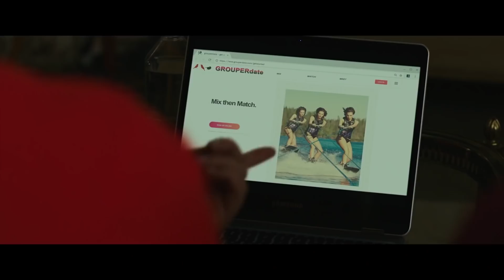Красотка на всю голову (2018) — русский трейлер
Красотка на всю голову фильм

Ее жизнь состояла из вечных попыток сесть на диету или заняться фитнесом. «Попытка засчитана», — подумала Вселенная и скинула бедняжку с велотренажера. Девушка ударяется головой и обретает аномальную уверенность в том, что теперь она просто неотразима. Одна проблема — в глазах других людей она ни капли не изменилась. В общем, красотка на всю голову.

Страна: Китай, США
Год: 2018
Жанр: комедия
Режиссер: Эбби Кон, Марк Силверштейн
Актеры: Мишель Уильямс, Эмили Ратаковски, Эми Шумер, Бизи Филиппс, Том Хоппер, Наоми Кэмпбелл, Лорен Хаттон, Рори Сковел, Эйди Брайант, Жаклин Хонулик

Красотка на всю голову трейлер